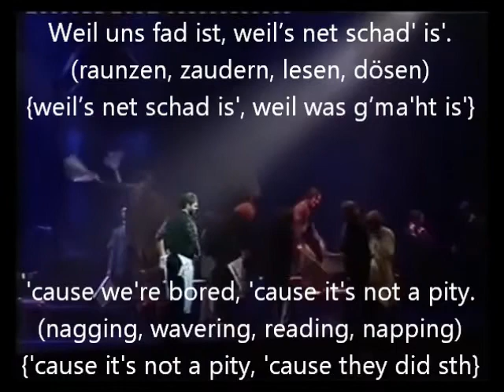Elisabeth the musical (2002) - 15 The Cheerful Apocalypse (German subs & English translation)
Elisabeth das Musical - Elisabeth the musical
Die fröhliche Apokalypse - The cheerful apocalypse

Lucheni - Carsten Lepper